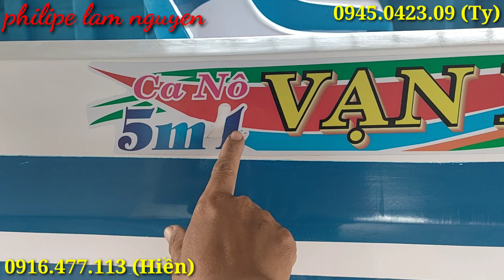Canô 5m1 Vạn Nam mẫu mới tốc độ chuẩn bị lắp đặt máy Yamaha 60 HP tại xưởng tiện Minh Hiền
xưởng tiện Minh Hiền
chợ Nhưng Miên _Ngọc Hiển _Cà Mau